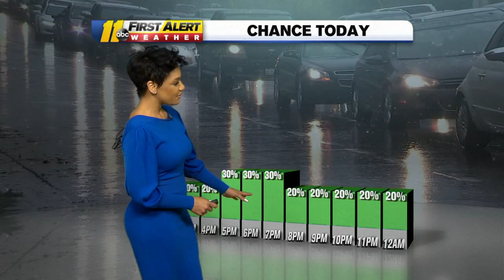Severe weather risk increased to level 3 for parts of central North Carolina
Strong to severe thunderstorms possible this evening ahead of weekend relief.